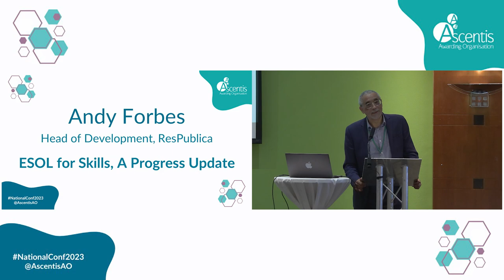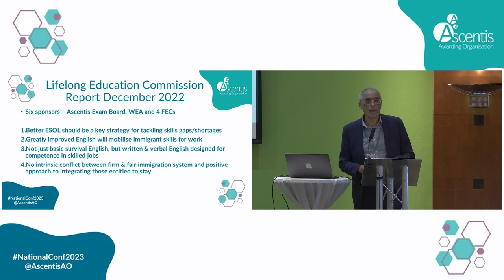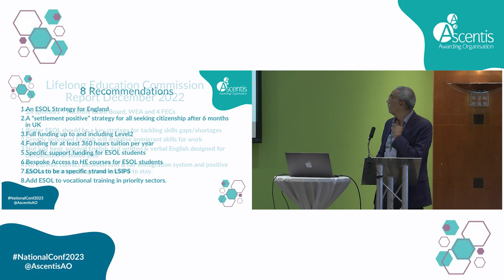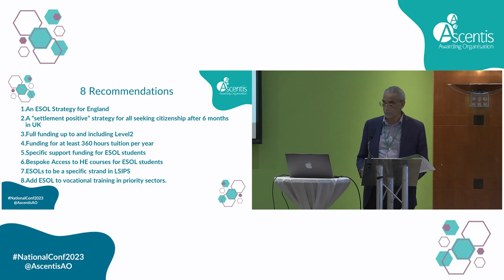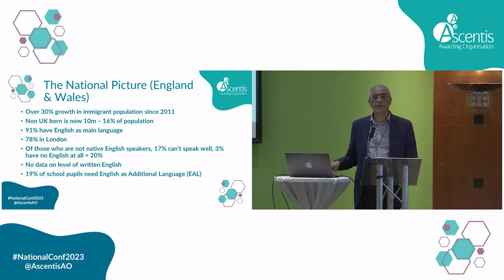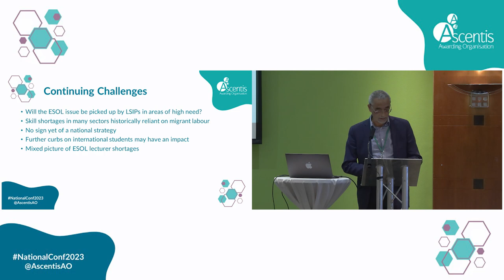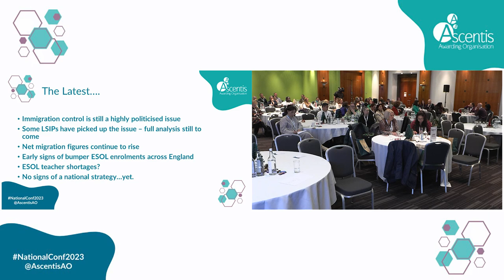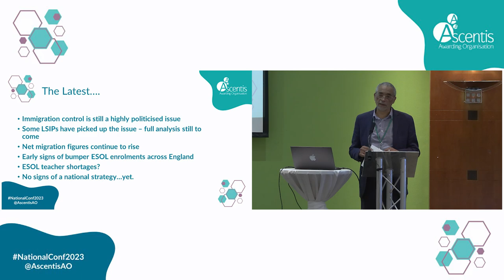Ascentis National Conference 2023 - Andy Forbes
Join Andy Forbes, Head of Development at ResPublica as he discusses 'ESOL for Skills, A Progress Update' at our Ascentis National Conference 2023.